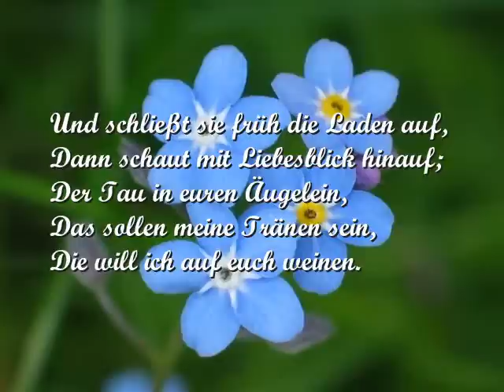Des Müllers Blumen - Hannes Wader singt Schubert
Lyrik: Wilhelm Müller
Melodie: Franz Schubert
Gesang: Hannes Wader
Gitarre: Ralf Illenberger
Arrangement: Ralf Illenberger